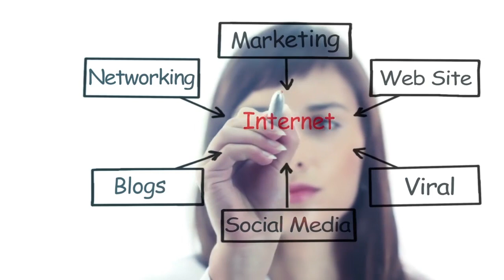Travel to Puerto Rico| living in puerto rico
Facts About Puerto Rico

बरमूडा जाने से पहले इस वीडियो को देखें। बरमूडा जनकारी | Amazing And Shoking Facts About Bermuda
Amazing Facts And Urdu History And Documentary About Puerto Rico
ˍˍˍˍˍˍˍˍˍˍˍˍˍˍˍˍˍˍˍˍˍˍˍˍˍˍˍˍˍˍˍˍˍˍˍˍˍˍˍˍˍˍˍˍˍˍˍˍˍˍˍˍˍˍˍˍˍˍˍˍˍˍˍˍˍˍˍˍˍˍˍˍˍˍˍˍˍˍˍˍˍˍˍˍˍˍˍˍˍˍˍˍˍˍˍˍ

ˍˍˍˍˍˍˍˍˍˍˍˍˍˍˍˍˍˍˍˍˍˍˍˍˍˍˍˍˍˍˍˍˍˍˍˍˍˍˍˍˍˍˍˍˍˍˍˍˍˍˍˍˍˍˍˍˍˍˍˍˍˍˍˍˍˍˍˍˍˍˍˍˍˍˍˍˍˍˍˍˍˍˍˍˍˍˍˍˍˍˍˍˍˍˍˍ